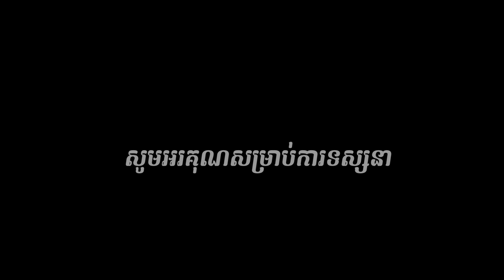មុខស្អាតពេកដល់ថ្នាក់គ្រប់គ្នាឃើញហើយរំជួលចិត្ដគាំងបេះដូងស្លាប់ | Looks that kill [ TV24 ]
ថ្ងៃនេះដែរយើងខ្ញុំសូមលើកនូវរឿងមួយមានចំណងជើងថា " Looks That kill " មកសង្ខេបជាសាច់រឿងជូនបងប្អូនស្ដាប់កំសាន្ដ ។